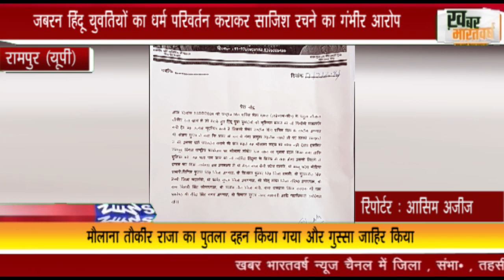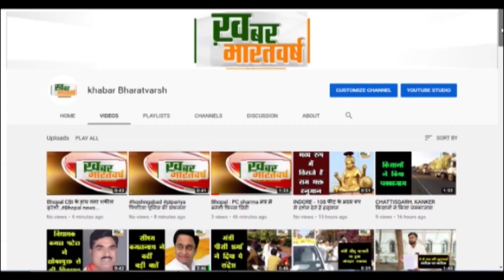रामपुर (यूपी) : जबरन हिंदू युवतियों का धर्म परिवर्तन कराकर साजिश रचने का गंभीर आरोप